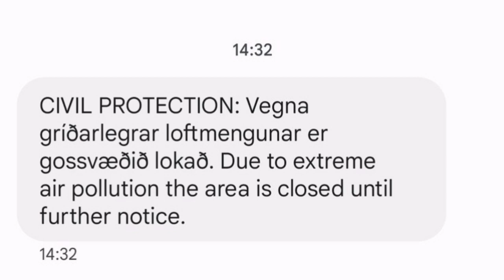Why Litli-Hrútur Eruption Site Is Closed, Iceland Fagradalsfjall Meradalir Volcano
The eruption started around 16:40 on July 10. Then a crack opened, whose main direction is approx. N30°E from the eastern slope of Litla-Hrút with a direction towards Keili. The crack was in four diagonal pieces with a combined length of 700-800 m.

The eruption increased during the first hours and probably reached its peak around 21. Then it started to reduce again. When it was at its peak between 19 and 22 it was considerably more powerful than the initial phase of the eruption in August last year and many times more lava flow than in the initial phase of the eruption in 2021. Gas emissions were high and vegetation was burning at the edges of the lava.

The eruption subsided significantly on the night of July 11, and the activity moved mostly to one crater north of the middle of the fissure, 300-400 m northeast of Litla-Hrút. The lava flows to the south, along Litla-Hrút and out onto the lava to its east.
Lava flow measurements

A group from the Institute of Natural Sciences and the Institute of Earth Sciences flew over the eruption centers around 18 yesterday, on July 11, and took vertical aerial photographs of the lava with the Natural Science Institute's Hasselblad camera. A land model has now been created based on the images and by comparison with a land model (Iceland's DEM), a difference map has been calculated that shows the thickness of the lava. The results of the measurements are that at 18, about 25 hours after the start of the eruption, the volume of the lava was 1.7 million m3, which corresponds to the average lava flow during these 25 hours being about 18-20 m3/s. The flow was highest the night before and probably the maximum flow was over 50 m3/s. The lava flow was probably close to 15 m3/s on the afternoon of July 11th.

Measurements of chemical composition

The lava that came up at the beginning of the eruption at Litla Hrút is of a similar type to the lava that came up at the end of the 2021 eruption and the one that erupted in August last year. For example, the concentration of MgO is comparable and the ratio of K2O/TiO2 is almost the same (see graph). The lava also contains crystals that shed light on changing crystallization conditions.

Chemical composition of lava:
MgO wt.% = 8.5
K2O/TiO2 = 0.26

The chemical composition of the gas is also comparable to that at the beginning of the 2022 eruption, with a relatively high concentration of carbon dioxide (CO2) that probably accumulated in the run-up to the July 10 eruption.

Gas emission

5.4 – 11.5 ktons / day SO2
7.1 – 15 ktons / day CO2

These results therefore indicate a connection with the eruption that characterized most of the 2021 eruption, but also the eruption that erupted in 2022. What the exact relationship between these eruptions is calls for more detailed research. It is interesting to note that there is no immediate bubble similar to the one that occurred during the initial phase of these events in March 2021.